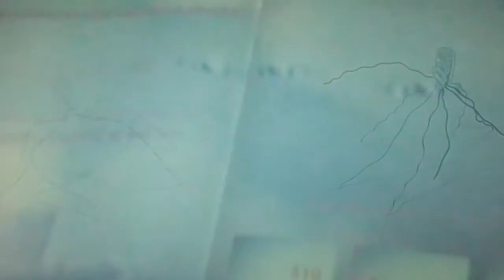Cockpit Karma - for DFFLA and inter.sect Art Collective - Colleen Lin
Prompt:

F the machine
rule of engagement
"After that day, he no longer knew how to fly."

inter.sect Art Collective is a group of artists who use new media platforms to explore digital exhibition spaces outside the traditional gallery model. Their project involving visual translations of text via mobile phones was shown at the Dallas Museum of Art, the Dallas Contemporary, and at Pocket Films at the George Pompidou Centre in Paris.

Downtown Film Festival L.A. celebrates the renaissance of downtown L.A. in all its facets -- its historic movie palaces, its legendary cultural institutions, its thriving business and residential communities, and its unique ethnic-cultural diversity.

Colleen Lin @stealingsand